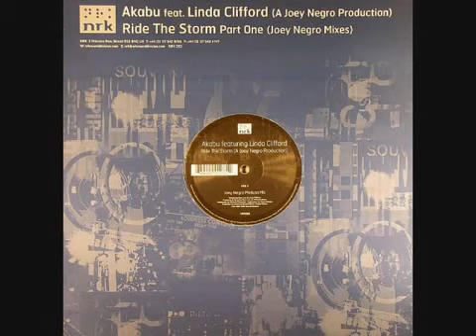Akabu ft Linda Clifford Ride On The Storm